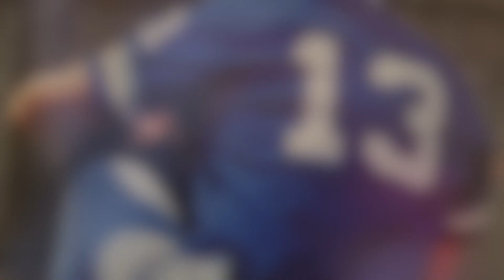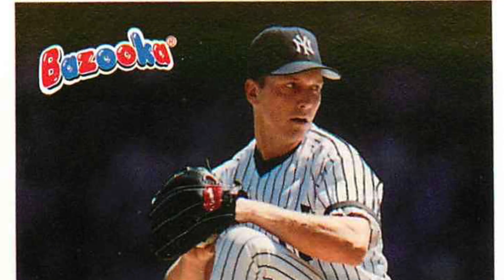The Pefect Hired Gun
A look back at the career of David Cone, who was a member of the New York Yankees from 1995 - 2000.